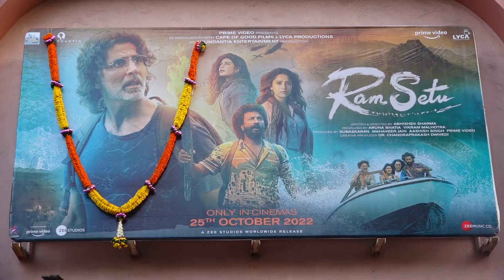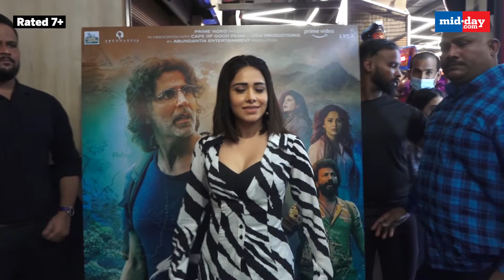Ramsetu | Akshay Kumar Showered With Love By His Fans At Mumbai Theatre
Akshay Kumar starring Ram Setu had a big release at the box office on October 25, 2022
The Much anticipated film Ram Setu is receiving a mixed response from the audience. To promote his film, Akshay visited a theatre in Mumbai to meet and interact with his fans. As a result, the theater was packed with fans waiting to see Akshay Kumar. In a row of film promotion Actress Nushrat Bharucha also visited a Inorbit mall.